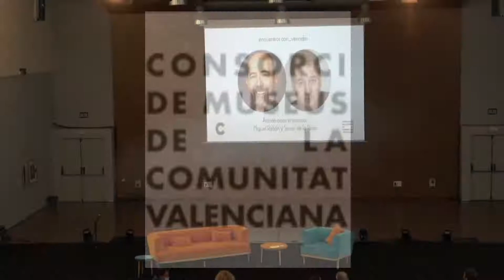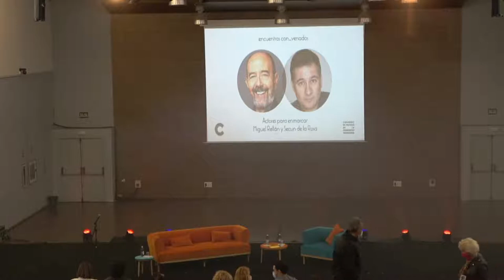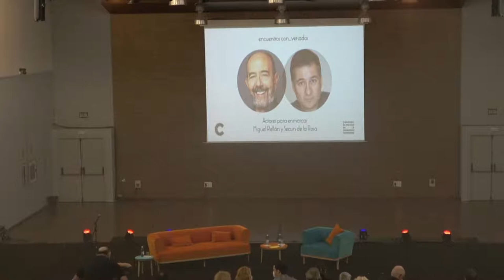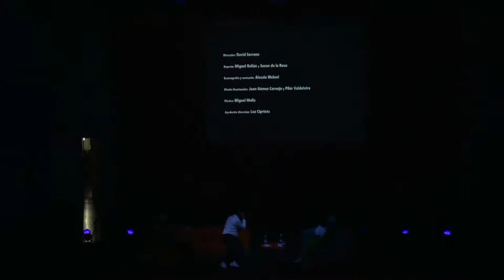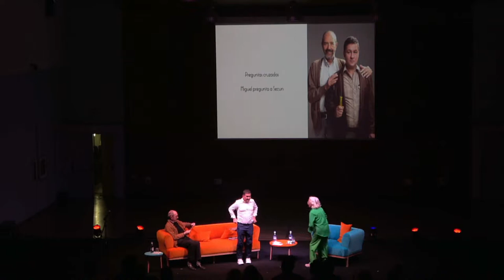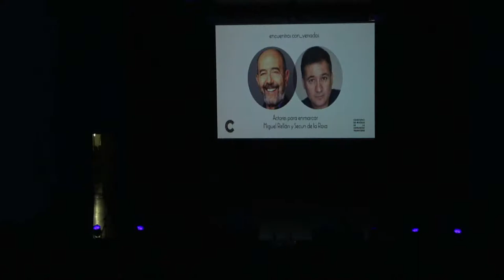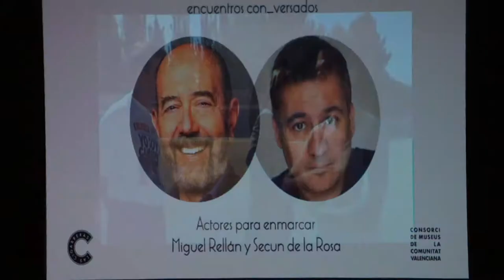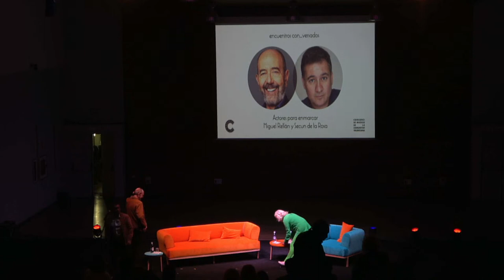ENCUENTROS CONVERSADOS 2021 - Secun de la Rosa i Miguel Rellán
Secun de la Rosa y Miguel Rellán con Mariola Cubells.

Los actores Secun de la Rosa (Aída, La llamada, El Cover, Las piscinas de la Barceloneta) y Miguel Rellán (Amanece que no es poco, Días de fútbol, La que se avecina, El ministerio del tiempo, Maricón Perdido) pertenecen a generaciones diferentes con varios denominadores comunes: el amor por el oficio, la perseverancia, las inquietudes por explorar siempre nuevas historias. Ahora están inmersos en un proyecto común, la obra de teatro Los asquerosos, basado en la famosa novela de Santiago Lorenzo.

Ambos tienen una carrera exitosa en cine, teatro y televisión, tanto en la comedia como en el drama. Comparten la misma mirada sobre el oficio de actuar, de crear y de estar en la farándula.

Se sientan en un nuevo Conversatorio del Consorci de Museus de la Comunitat Valenciana, esta vez en la Casa de la música del Centro Cultural Las Cigarreras de Alicante, para contarnos todo eso con su habitual desenfado: cómo fueron los inicios, qué conservan de aquellos comienzos, dónde están y a qué lugares quieren llegar.